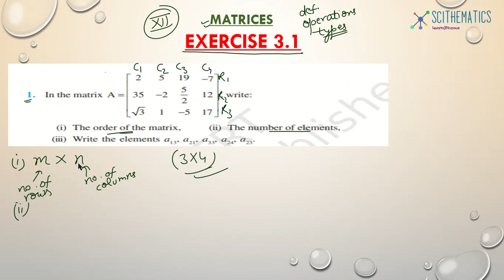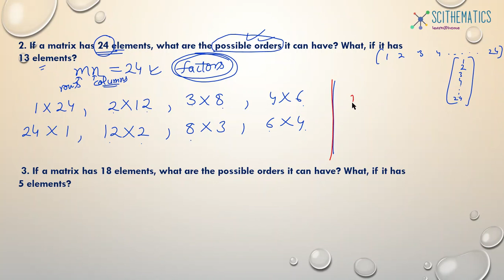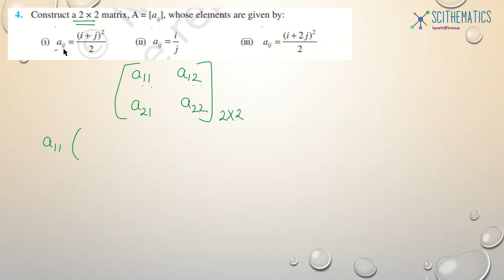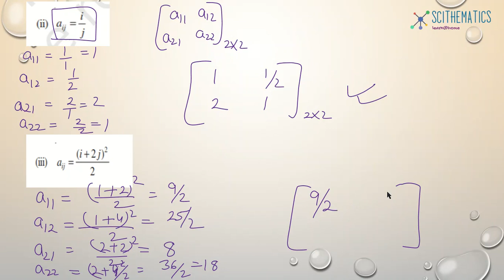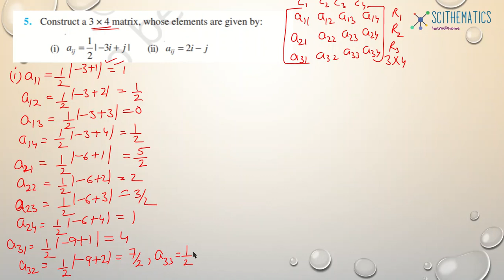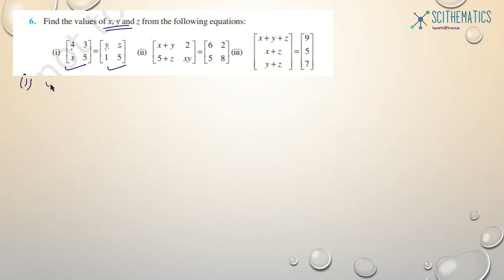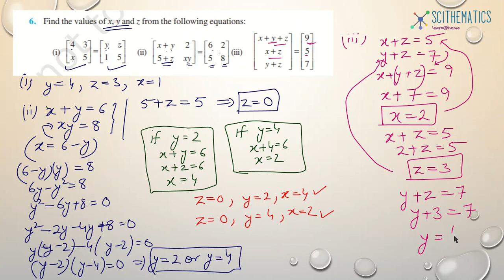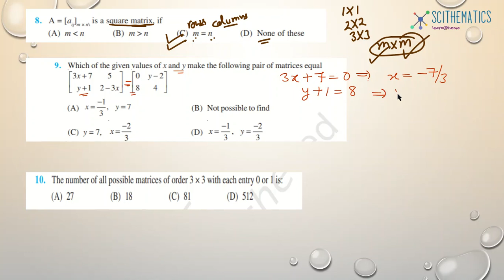MATRICES (12th class) part 4 MATHEMATICS